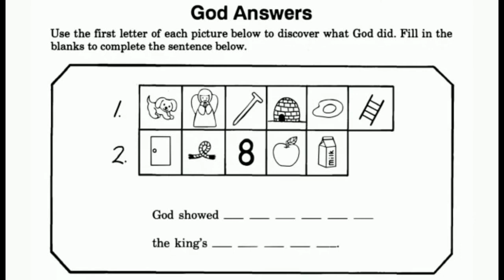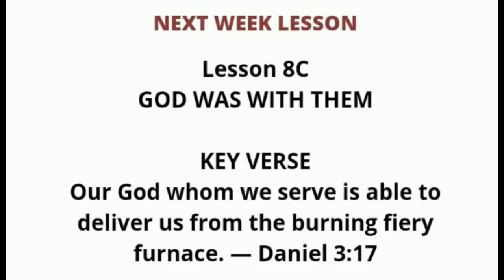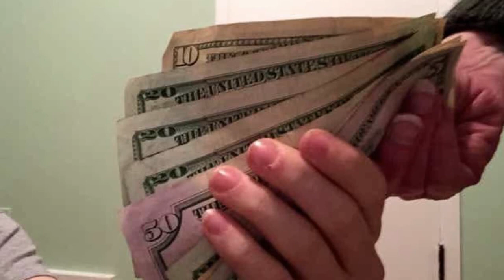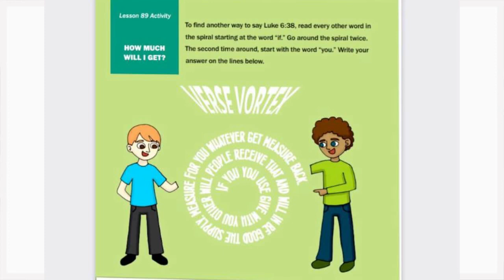15th May 2022: ELEMENTARY Sunday School kids video